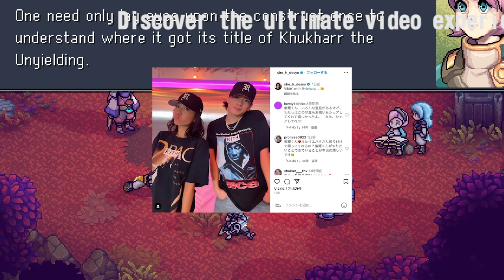【平野紫耀】平野紫耀のダンス動画にドキドキの嵐 「キンプリ」の振付師とおそろいの格好で踊るさまに「わ、わ、来ましたね！！」